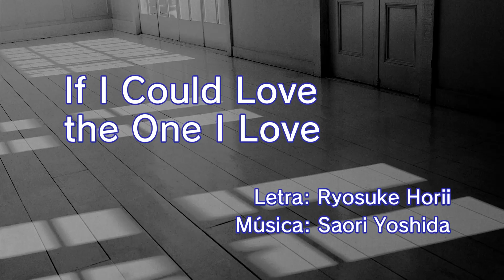[Japanese] Like a Dragon: Infinite Wealth - Karaoke: If I Could Love the One I Love (Joongi Han)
Joongi Han cantando If I Could Love the One I Love versión en Japonés.